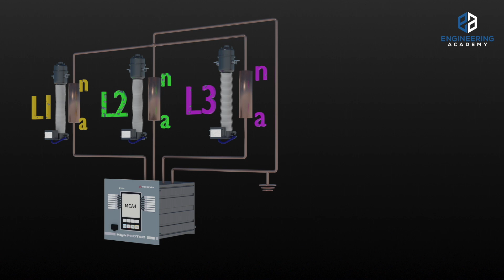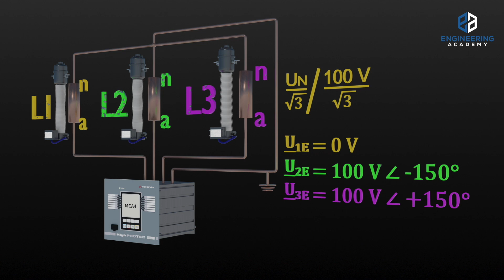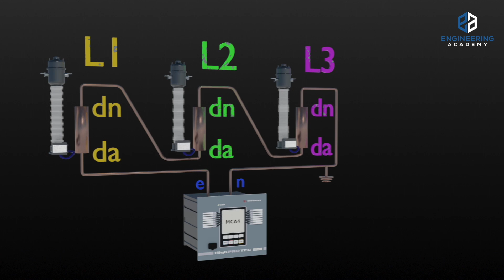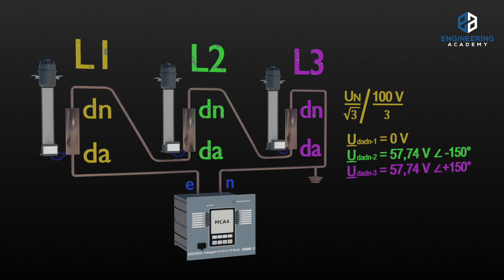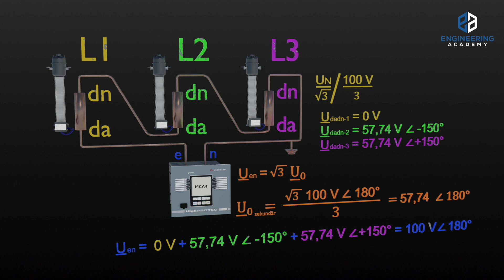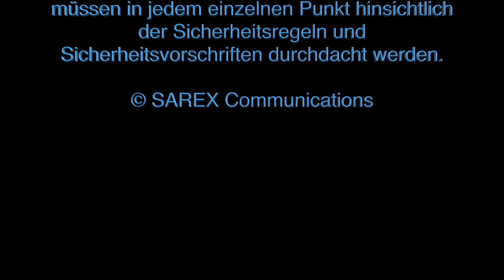Die Sekundärspannung im Erdschlussfall - 3D-Animation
HERZlich Willkommen liebe Freunde der elektrischen Schutz- und Leittechnik. In unserem neuen 3D-animierten Beitrag zeigen wir Euch die Verhältnisse der Sekundärspannung im Erdschlussfall. Dabei gehen wir sowohl auf die Stern- als auch auf die Dreieckswicklung ausführlich ein.